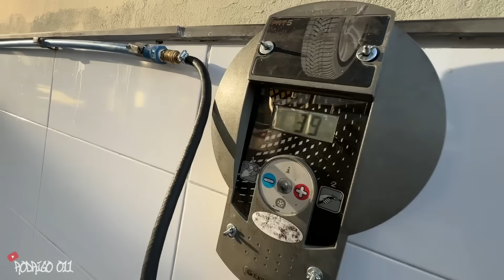TOP SPEED DA START 190 NA BR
RODRIGO 011
PROMOÇÃO RETROVISOR z400, PESINHO PCX E BMW, SETA DE LED 👇🏼
Rodrigo 011 MOTO PEÇAS 👇🏼
* CUPOM: YOUTUBE
" CB TWISTER 300f 2023 0KM ou R$20 MIL REAIS
(0,07 centavinhos) "

CONTATO PARA PARCERIAS E DIVULGAÇÕES 👇🏼
MEU INSTAGRAM: Rodrigo011yt

00:00​  SEJA BEM-VINDO 🙌🏼
1:30​ INSCREVA-SE, ❤️